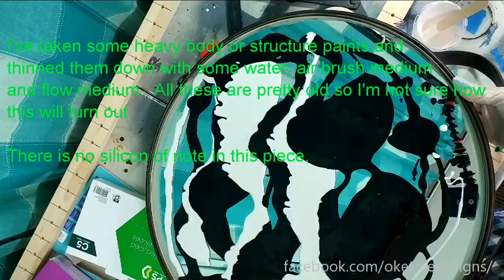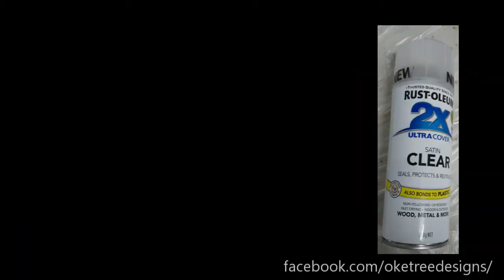Midnight Moon - Resin Art, Fluid Art, Painting, Acrylic, Tutorial